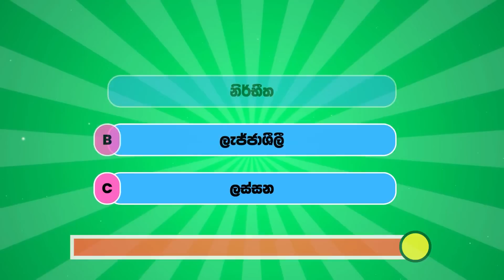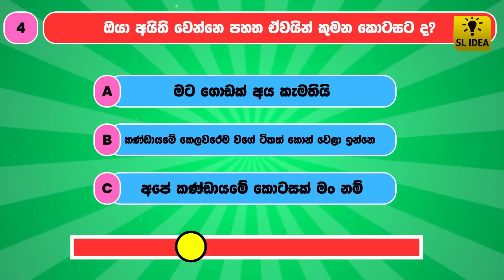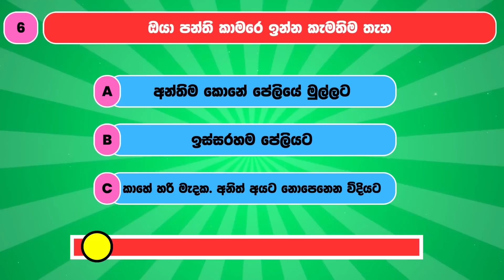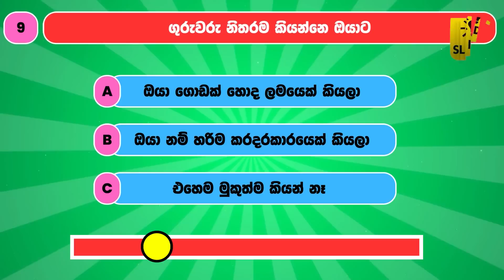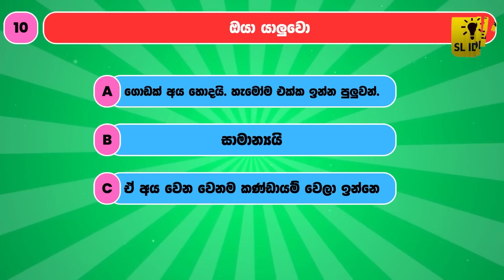පාසැලේදී අනිත් අය ඔබව දකින්නේ කොහොමද? - How Do People See You At School?